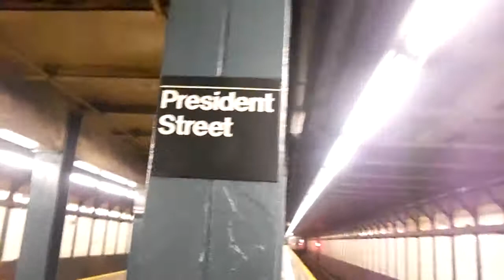NYC Subway Special: Harlem-bound R62 (3) Entering & Leaving President Street (2012)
Taken on 1.10.12. Due to a midday GO, (3) service operated via the (2)(5) to/from Franklin Avenue to Brooklyn College-Flatbush Avenue (2)(5) station.